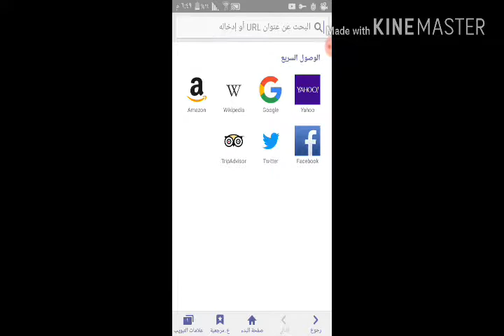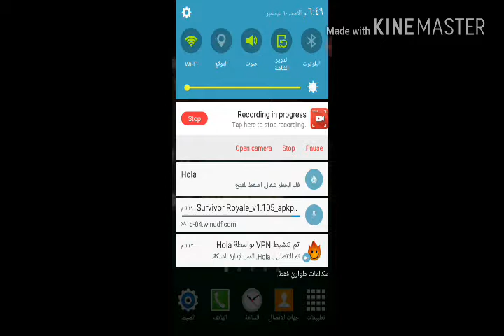How to downlod survivor Royale